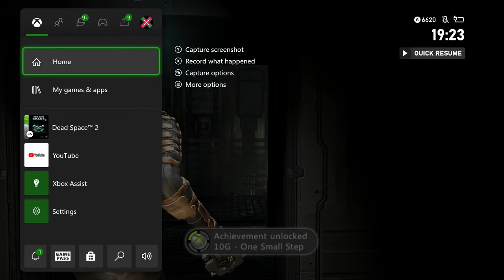DEAD SPACE 2.PART 6.GAMEPLAY.